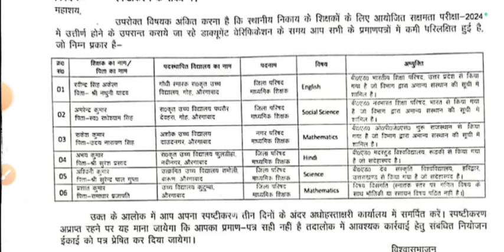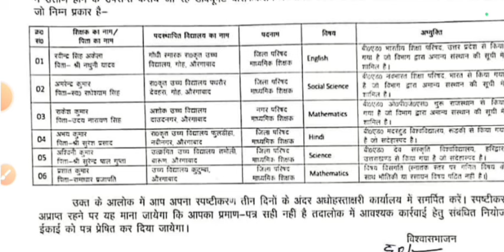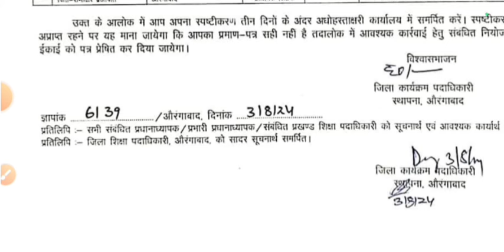सक्षमता काउंसलिंग कराने के बाद अमान्य सर्टिफिकेट का हुआ पहचान | अब शिक्षकों की जाएगी नौकरी?